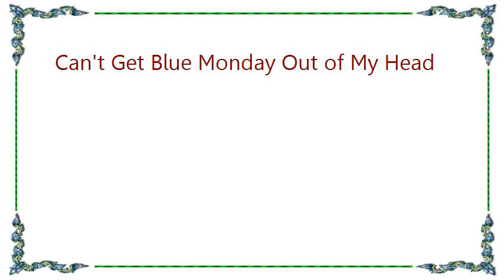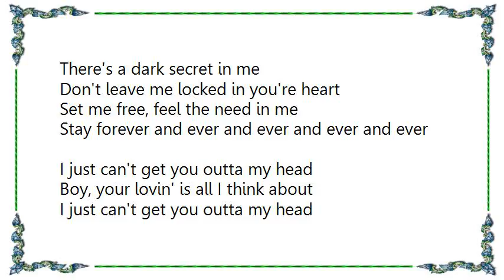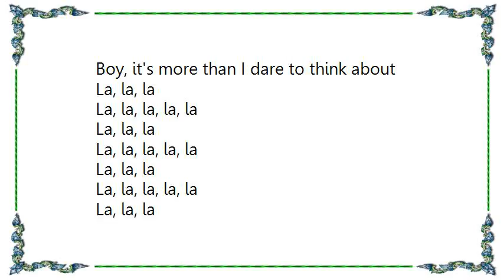Kylie Minogue - Can't Get Blue Monday Out of My Head Lyrics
[Lyrics Kylie Minogue - Can't Get Blue Monday Out of My Head]

I just can't get you outta my head
Boy, your lovin' is all I think about
Boy, it's more than I dare to think about

Just to be there in your arms
Won't you stay, won't you lay
Stay forever and ever and ever

There's a dark secret in me
Don't leave me locked in you're heart
Set me free, feel the need in me
Stay forever and ever and ever and ever and ever